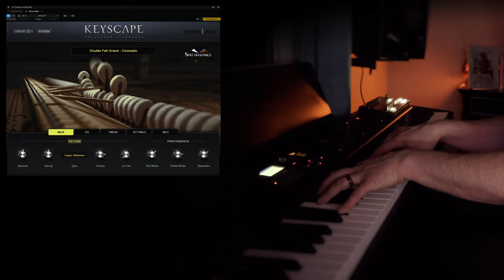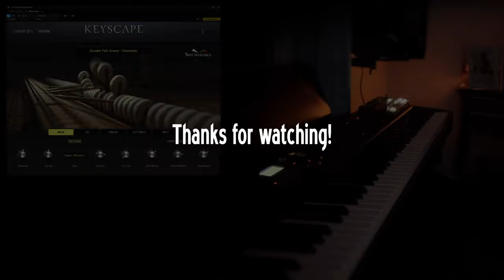Keyscape Double-Felt Grand Piano - "Cinematic" Improv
Checking out the latest Keyscape 1.5 update, which added a new Double Felt Grand piano and some new effects, like the shimmer reverb used on this "cinematic" preset. Sounds nice!